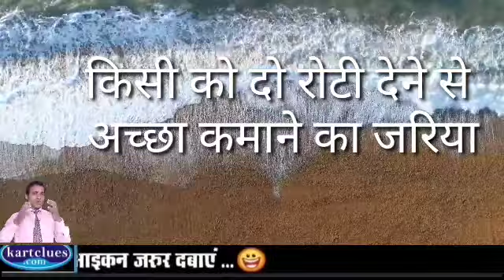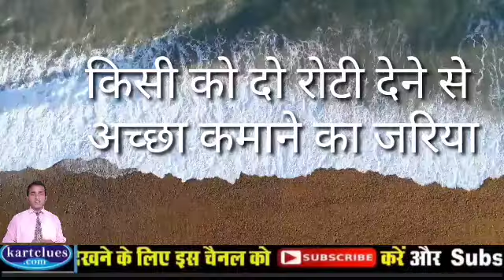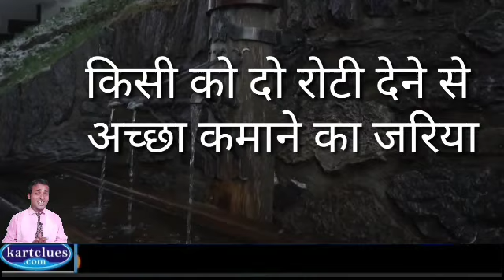दूसरो ka भविष्य बनाने का अबसर ! Network Marketing is only way there you can make other person Future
These
Dosto Mai Hamesh In book ko padhkar motivate hota hun
Jeet Aapki Hindi of You Can Win
Rich Dad Poor Dad - 20th Anniversary Edition (Hindi)
Secrets of the Millionaire Mind
Inspiring Thoughts (Inspiring Thoughts Quotation Series)
Kartclues com  is a YouTube Channel, where you will find Motivational,Educational, informative, motivational Videos, like how to study, how to motivate  in Hindi,
दोस्तों यह जानकारी आपको कैसे लगा मुझे कमेंट बॉक्स में लिखकर बतायेई और हाँ अगर अभी तक आप Channel FOLLOW नहीं किये है तो please FOLLOW कर लीजिये जिससे की विडियो आपको मिलता रहे  और Like and Share करना न भूले धन्यबाद
Thanks and Love
Offers By Amazons
Todays Deal...

Is multi level marketing legal in India?

Who is the No 1 MLM company in India?

Which is best MLM company in India?

What are the top 10 MLM companies?
Topic:- how to success in Multilevel Market, how to be smart, student motivational video for success

►S-U-B-S-C-R-I-B-E- Kartclues com